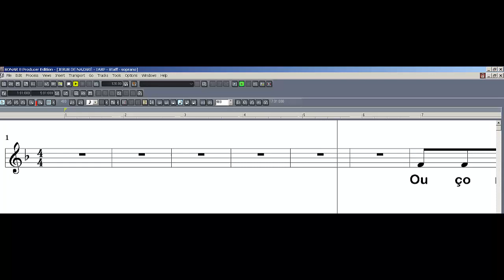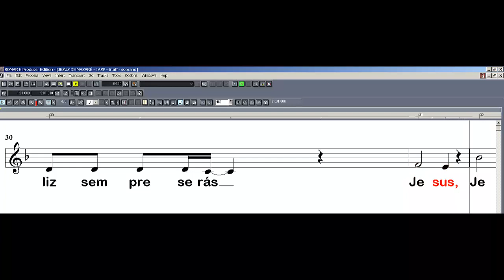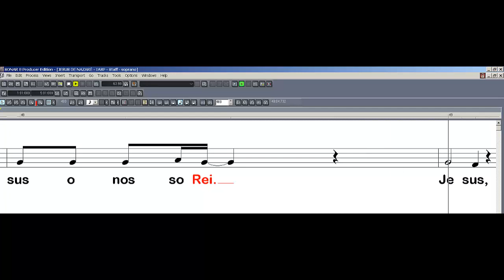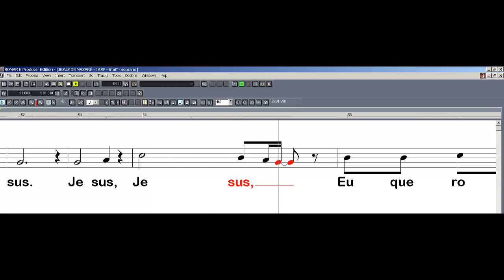CORAL JOVEM DO IASP - JESUS DE NAZARÉ - kit de voz SOPRANO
Um lindo hino do Coral Jovem do IASP, do álbum TOMA TUA CRUZ. Kit de voz SOPRANO.